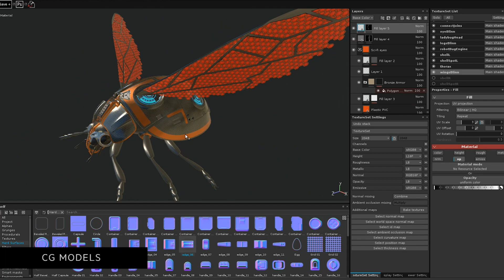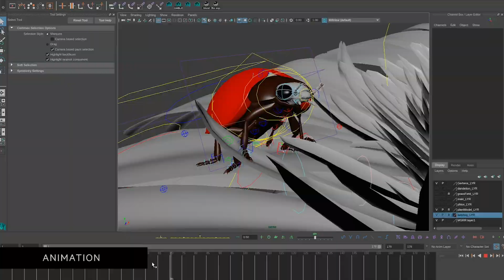Behind the Scenes: Xbox One X 'Insects'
The 60-second piece depicts a vibrant journey through a ladybug’s CGI world. Users can toggle between feature configurations for 4K Ultra HD, wide color gamut, high dynamic range rendering and spatial audio, offering a close-up look at the granular level of detail within the Xbox One X at 60 FPS. They can also alter the color of flowers, the ladybugs themselves, and even the time of day.